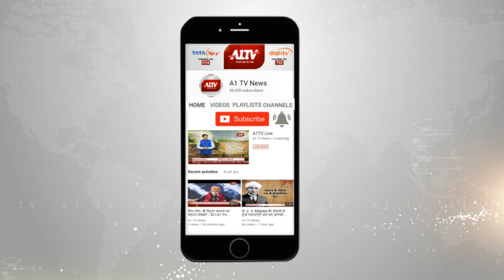छोटी काशी में प्रतीकात्मक रूप में मनाया रथयात्रा महोत्सव